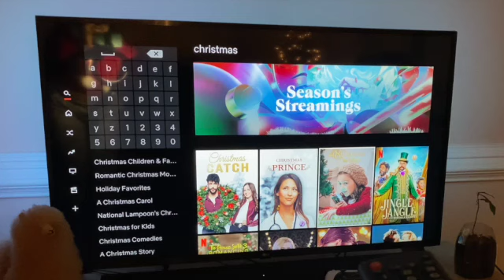Best ways to make you HAPPY during WINTER | (at home)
In this video I'll be telling you the best ways to make you in a happy mood during the Winter season and in the comfort of your own home.

Also in this video I'll be sharing 8 ways to get you happy during Winter and these ways you can do it yourself, with family or friends! In this video you will find many useful things to get you all happy this Winter!  Thanks for the support you beautiful soul!

I use Canva Pro to create my Thumbnails. Try Canva Pro for 30 days FREE here

Looking for guidance to grow your YT channel, start by watching this FREE YouTube class here

Timecodes
0:00 - Intro
0:28 - Drink Hot Cocoa
0:56 - Drink Winter Tea
1:43 - Build A Gingerbread House
2:24 - Wrap Gifts
3:05 - Wear An Ugly Christmas Sweater
3:55 - Listen To Christmas Music
5:09 - Watch Holiday Movies
5:29 - Decorate
5:46 - Outro

SHARE with anyone and everyone.